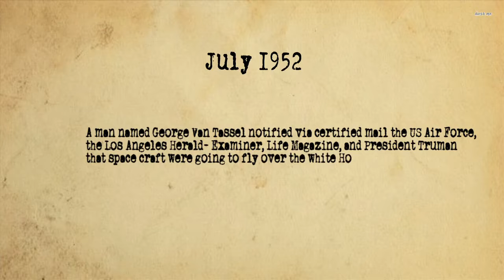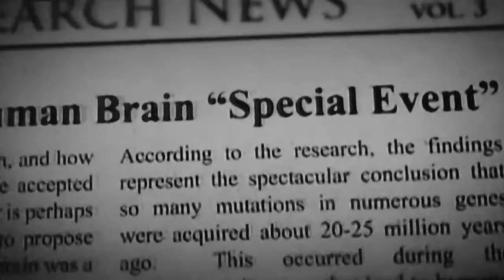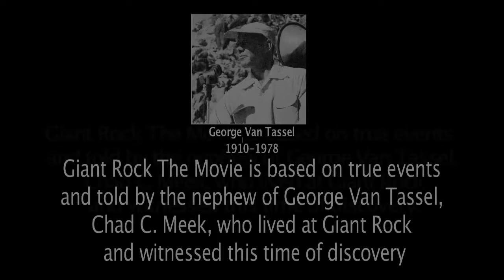PYRAMID ONE RADIO & THE BOB CHARLES SHOW - PRESENTS CHAD MEEK - TALKING ABOUT "GIANT ROCK" THE MOVIE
The BOB CHARLES SHOW - on PYRAMID ONE RADIO PRESENTS
CHAD MEEK on JUNE 28th at 6 PM EST NEW YORK TIME

Giant Rock the Movie and Chad C Meek

Giant Rock the MovieIt's been over three months since I posted and lots has happened since then. I've been talking with Chad C Meek, a writer, director, and executive producer who has taken his own early childhood UFO abduction experiences, and time spent with his uncle, George Van Tassel, to tell an epic story about the early space contactee's movement that occurred at Giant Rock, in California's Mojave desert.
Chad is doing everything he can to get his film produced, and if you would like to help with the production of it, you can reach him through the contact info on his website:
Chad C Meek

Please note that Giant Rock the Movie will be a major motion picture release so PLEASE: only serious inquiries are needed. What is needed are serious investors who understand the movie production and distribution.

Soon there will be more news but for now, check out Chad's websites and follow him on social media. He does lots of speaking engagements and most recently did one for MUFON Nevada.